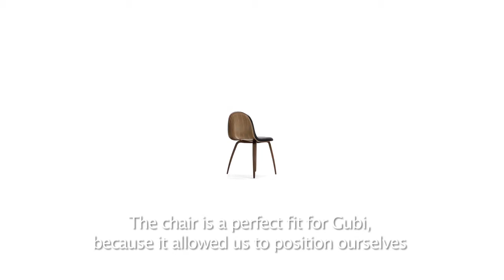Gubi Chair by Komplot Design